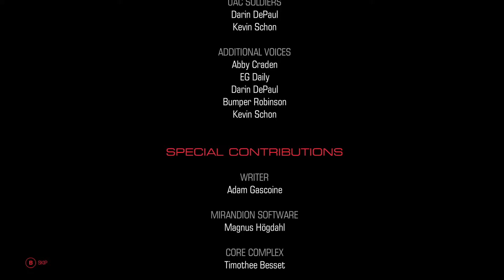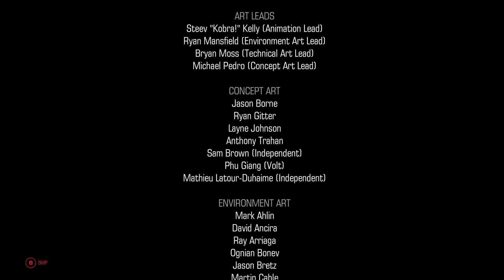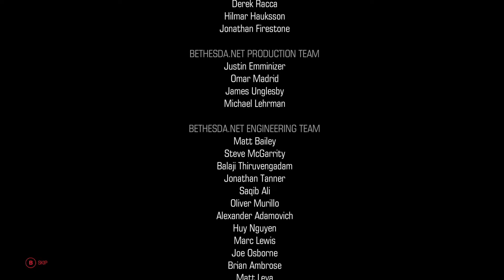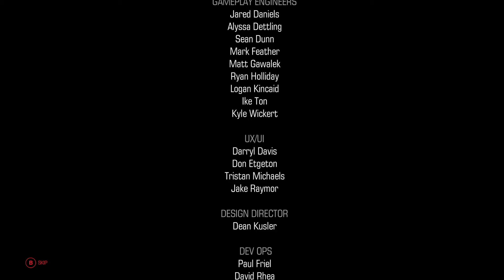Doom 2016 016 (final)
Doom 2016 play through
classic weapon position
no HUD